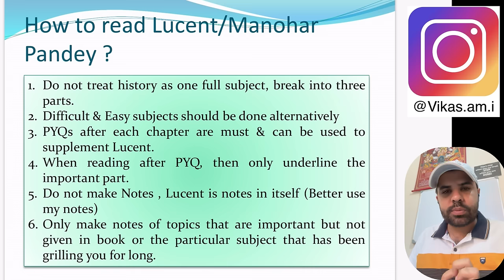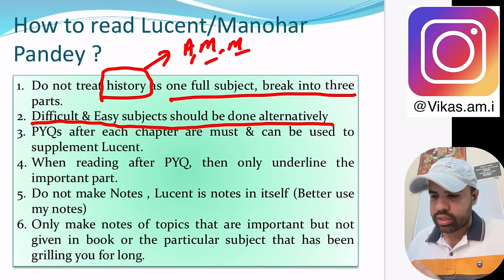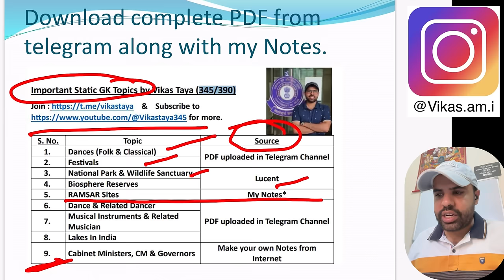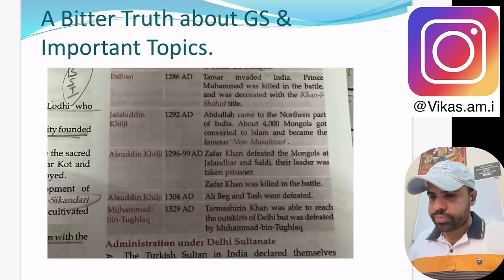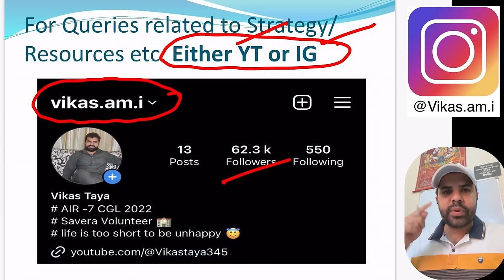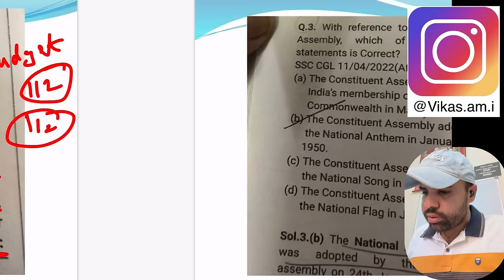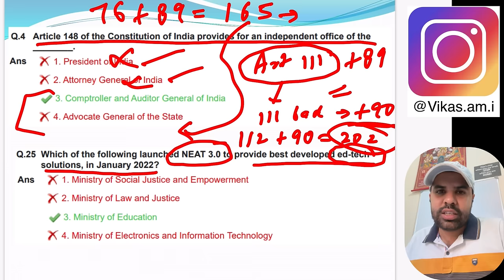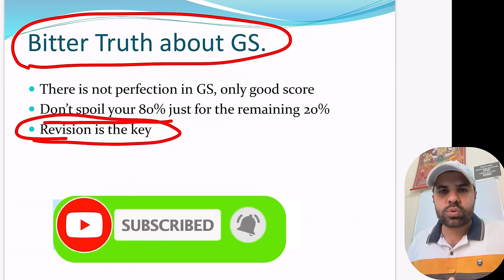✍How to read LUCENT GK ✍| Option Elimination Method in GS for Maximum Score 🚀🚀✅✅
🌏For my Notes or Search my name on Telegram.